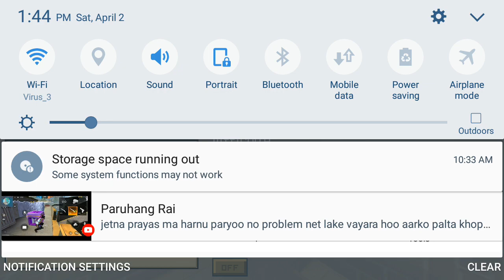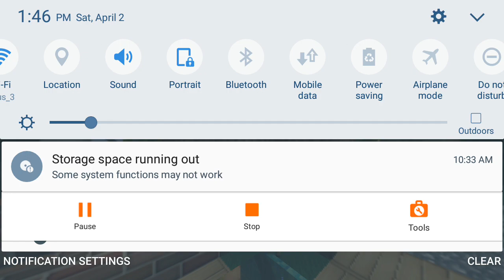Rujan Pro Gamer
Aman Thapa